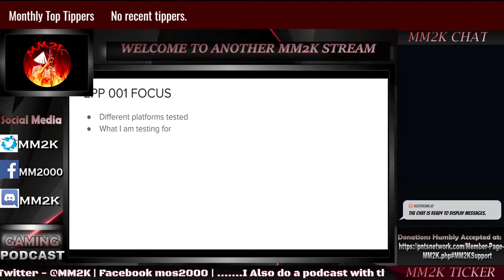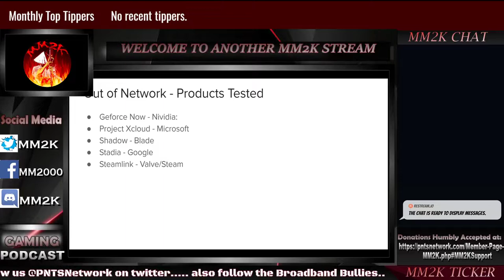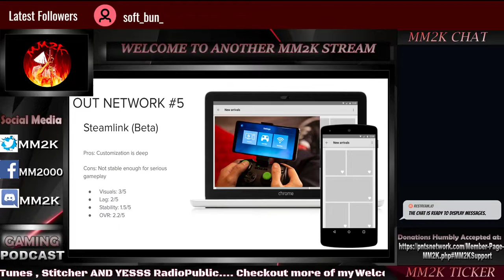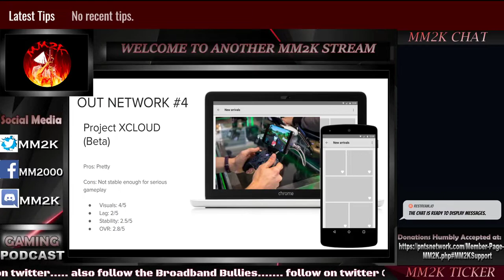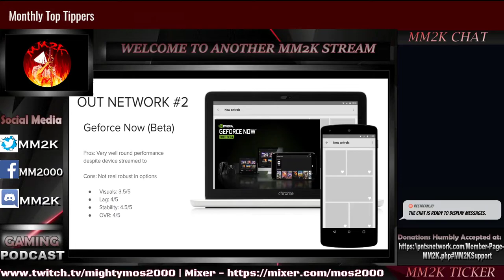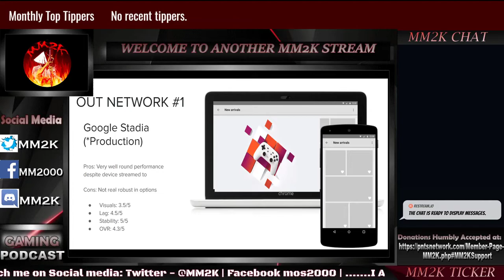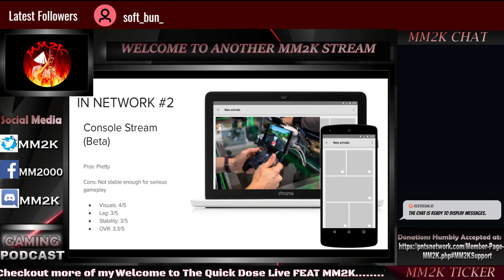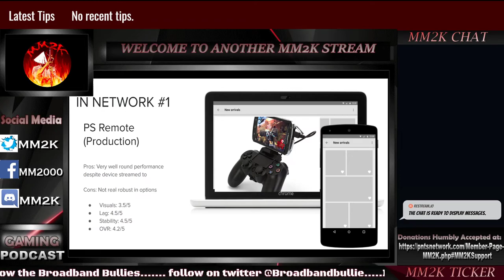Cloud Platforms RANKED! - The Deep Dive Ep 001